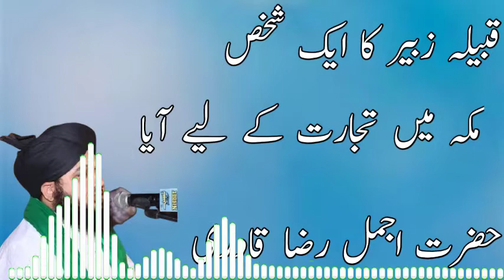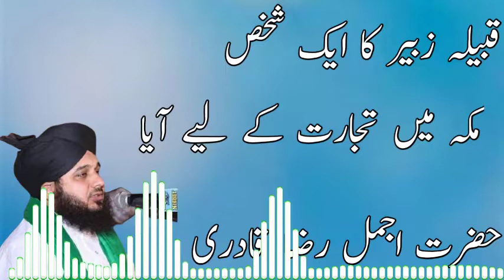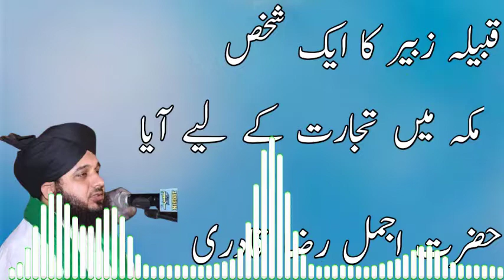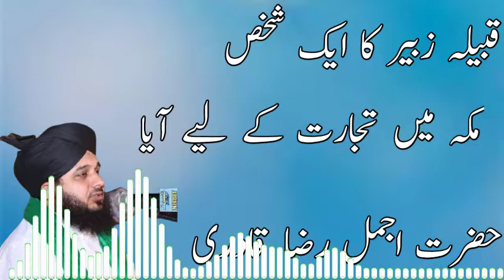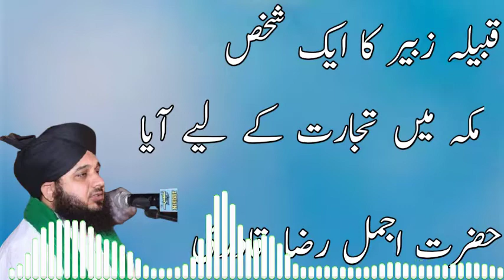Qabeela e Zubaid Ka Aik Shkhs Makkah Tijarat Ky Liay Aya